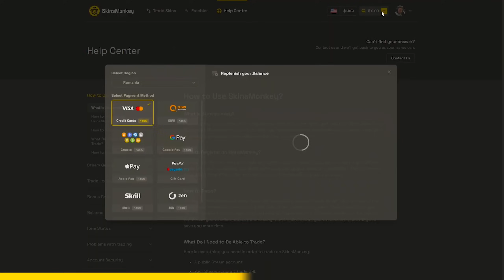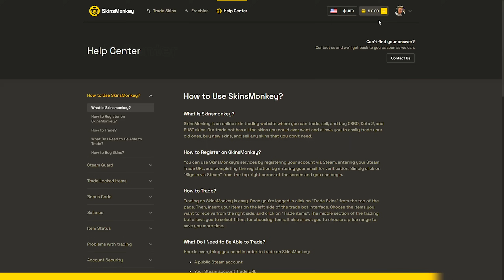CELE MAI URMARITE RUNDE DIN CS